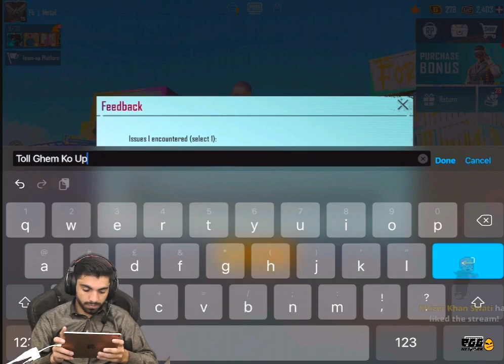7 Guns In Just 17k UC , PUBG Mobile | FB METAL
7 Guns In Just 17k UC , PUBG Mobile | FB METAL